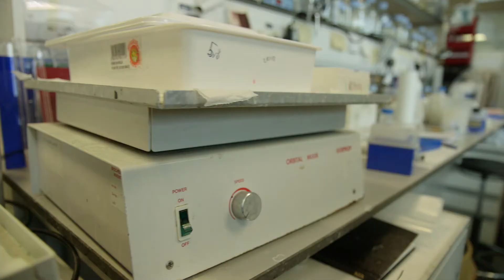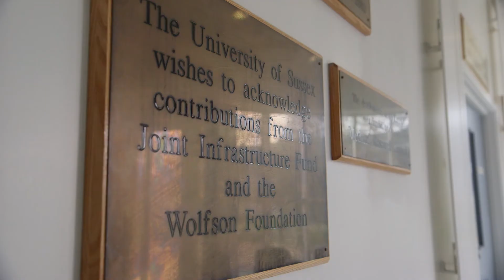Studying cancer cell biology at the University of Sussex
Find out more about what it's like to study cancer cell biology at the University of Sussex from some of our current students and academics.